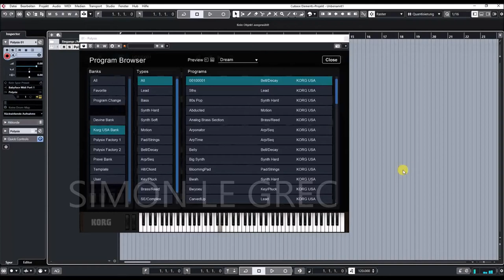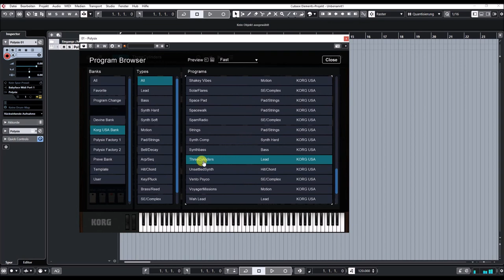Korg Collection | Polysix VST | USA Soundbank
The Polysix of the KORG Collection is able to faithfully reproduces the sound and performance of the original Polysix because of KORG’s proprietary electronic circuit modeling technology CMT (Component Modeling Technology). Instead of merely simulating the output sound as conventional modeling does, KORG’s CMT is a method for using digital equivalents of the transistors, capacitors, resistors, and other components used in the hardware realm to reconstruct the same signal path digitally. This accurately reproduces the complex range of sounds and parameters that can only be created with the Polysix.

The original Polysix was a programmable 6 voice synth with memory patches, very unusual at the time. In addition to the presets of the previous KORG Legacy Collection Polysix, the latest, all new 300 presets have been added. We included sounds that the Polysix excels at and is well known for, such as strings and pads.

In addition to being able to register sounds that you like as favorites for immediate recall, there is a new convenient program browser so you can narrow sounds down by type, allowing you to quickly find the sound that you are looking for